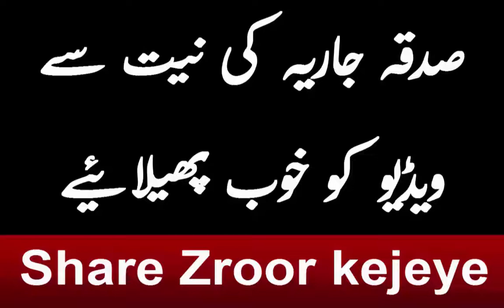Respect your parents || Hafeez ullah mustafai 2018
emotional bayan ajmal raza qadri,
emotional bayan by zulflqar ahmad naqshbandi,
emotional bayan by saqib raza mustafai 2018